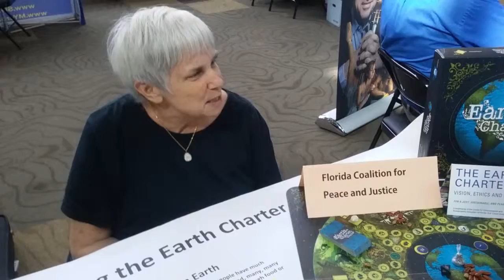Sue-FL Earth Charter Initiative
Sue Blythe explains the Florida Earth Charter Initiative at the Florida Museum of Natural History Educator Open House, November 2015